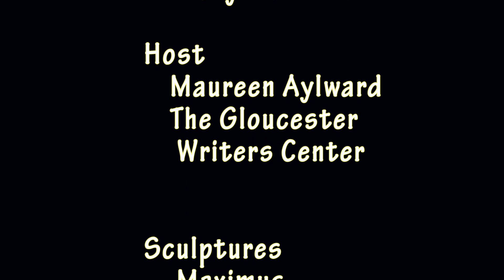FishTales Poetry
Cape Ann Locals read poetry at the Sawyer Free Library in Gloucester. The line up includes: Sandra Winter, Barbara Braver, Sage Walcott, Jim Dowd, Jeff Zinn and Henry Ferrini. Maureen Aylward hosts the event.